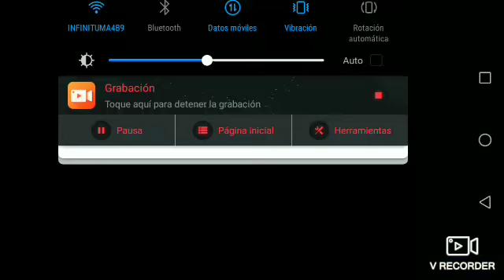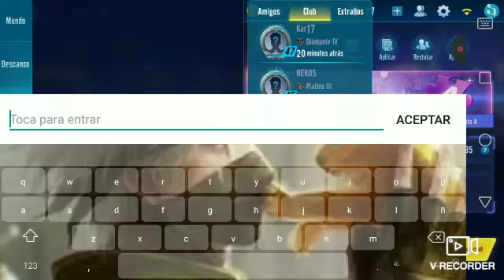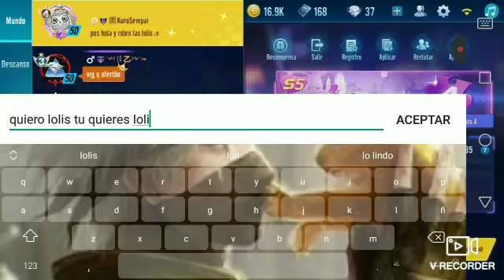Volvi a GARENA SPEED DRIFTERS jugemos